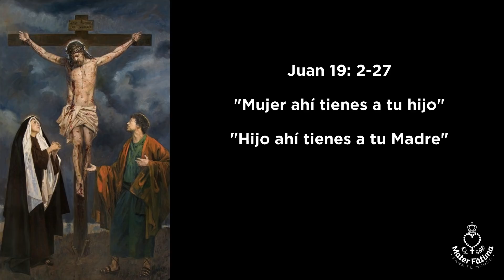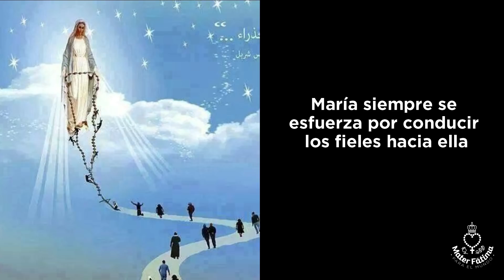Renovación a la Consagración a María: 33 días hacia un Glorioso Amanecer - Día 26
Día 26 de la Renovación a la Consagración a María: 33 días hacia un Glorioso Amanecer.
Tema: San Juan Pablo II "Retiro de María" (Tercer día)